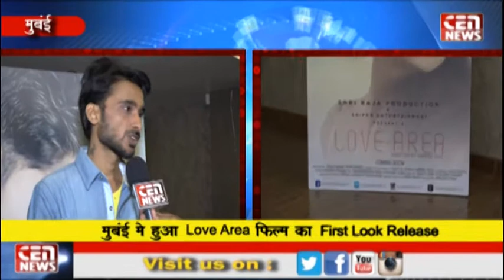Film Love Area Poster Launch first lookrelease